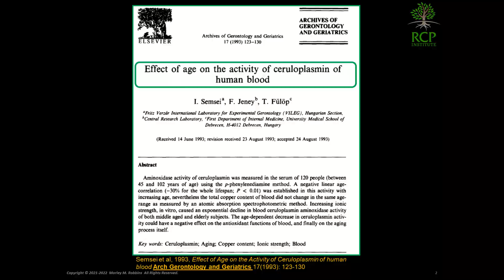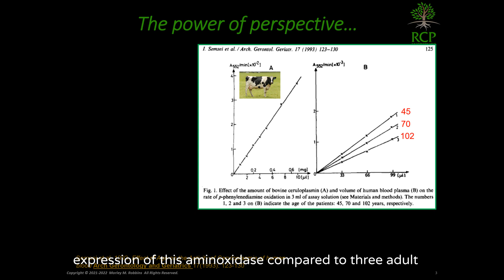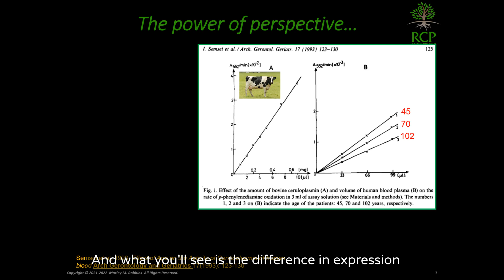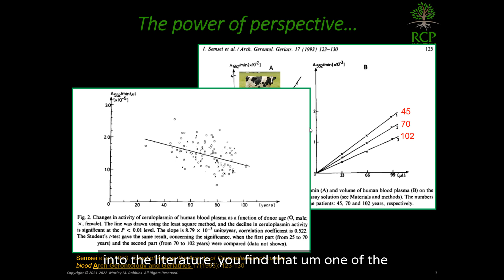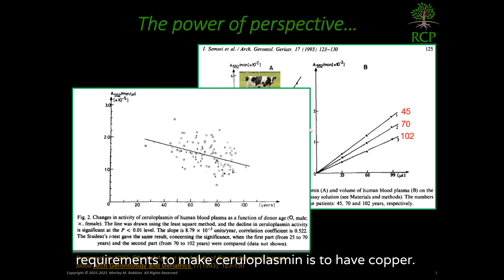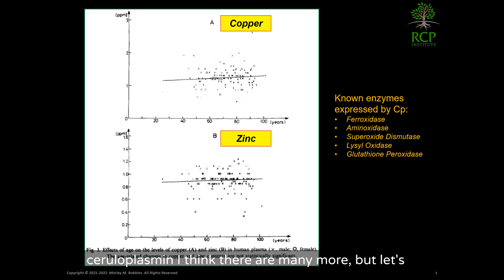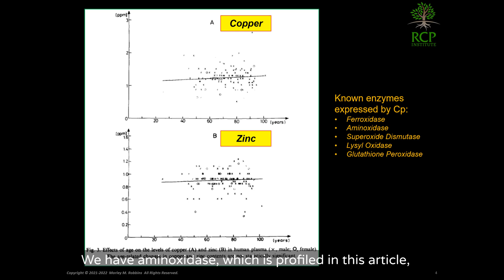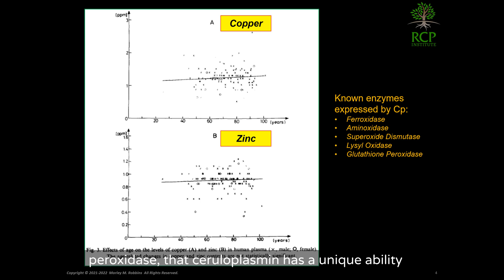Effect of Age on Ceruloplasmin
*Summary*
Morley Robbins discusses the significance of ceruloplasmin, particularly its role in mammalian physiology and how aging affects its enzyme expressions. He highlights a study that shows a notable decrease in ceruloplasmin activity with age, emphasizing the importance of copper and other factors in its production. The conversation delves into various enzymes expressed by ceruloplasmin and their implications for health, particularly in relation to neurotransmitter management and oxidative stress.

*Read Morley Robbins’ book*
Cu-RE Your Fatigue: The Root Cause and How To Fix It On Your Own

*Got questions? Get answers in the RCP Premium Community!*
Join our private, uncensored forum to connect with others on the healing journey — and get direct access to Morley Robbins during live Q&A sessions. Real support, real answers, real community.

*The Root Cause Protocol Institute*
Join Morley Robbins and uncover the real root causes of chronic illness. Through our expert-led training you will gain deep insight into mineral imbalance, oxidative stress, and cellular dysfunction — and become a certified Root Cause Protocol Consultant.

*Takeaways*
Ceruloplasmin is crucial for mammalian physiology.
Aging leads to a significant drop in ceruloplasmin activity.
Copper is essential for the production of ceruloplasmin.
Amino oxidase plays a key role in neurotransmitter management.
Enzyme expression decreases with age, independent of copper levels.
Ceruloplasmin expresses multiple important enzymes.
Retinol is necessary for activating copper pumps.
Superoxide dismutase helps neutralize harmful superoxidase.
Glutathione peroxidase is vital for preventing lipid peroxidation.
Understanding ceruloplasmin can enhance patient care.

*Chapters*
00:00 Introduction to Ceruloplasmin and Its Importance
02:57 The Impact of Aging on Ceruloplasmin Activity
05:57 Enzyme Expressions and Their Significance

*Important Paper Discussed*
Semsei, I., F. Jeney, and T. Fülöp. “Effect of Age on the Activity of Ceruloplasmin of Human Blood.” Archives of Gerontology and Geriatrics 17, no. 2 (1993): 123–30.